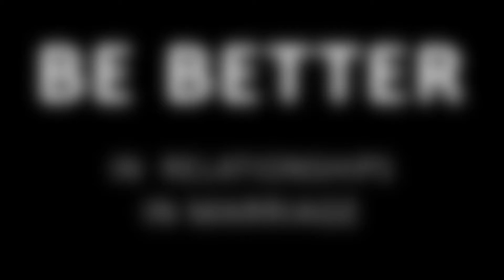Bila Lelaki Nakkan You, Dia Akan Layan You TipTop